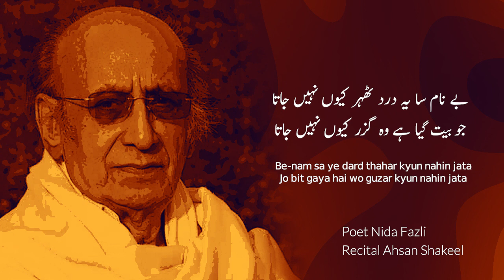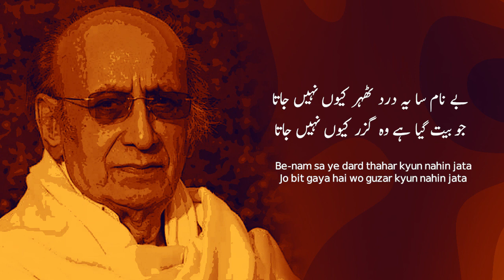Benaam Sa Ye Dard Thehar Kiun Nhi Jata | Nida Fazli | Sad Urdu Poetry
Best Urdu Poetry By Nida Fazli

Be-nam sa ye dard thahar kyun nahin jata
Jo bit gaya hai wo guzar kyun nahin jata

Sab kuchh to hai kya dhundhti rahti hain nigahen
Kya baat hai main waqt pe ghar kyun nahin jata

Wo ek hi chehra to nahin sare jahan mein
Jo dur hai wo dil se utar kyun nahin jata

Main apni hi uljhi hui rahon ka tamasha
Jate hain jidhar sab main udhar kyun nahin jata

Wo khwab jo barson se na chehra na badan hai
Wo khwab hawaon mein bikhar kyun nahin jata